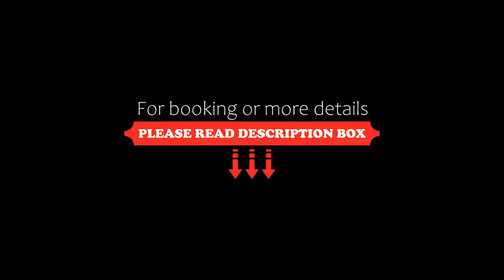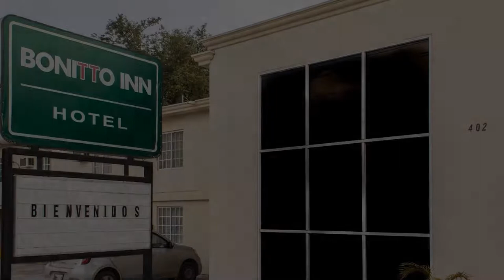BONITTO INN® Manuel, Villa Manuel, Mexico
About Property:
BONITTO INN® Manuel offers air-conditioned accommodation in Villa Manuel.
The rooms in the hotel are fitted with a TV with cable channels. Guest rooms feature bed linen.
Staff at the 24-hour front desk can provide tips on the area.
Property Type: Hotel
Address: Av. Insurgentes 402 Ote. Zona Centro, 89730 Villa Manuel, Mexico
Searching For
1. BONITTO INN® Manuel - Villa Manuel - Mexico
2. BONITTO INN® Manuel - Villa Manuel - Mexico Address
3. BONITTO INN® Manuel - Villa Manuel - Mexico Rooms
4. BONITTO INN® Manuel - Villa Manuel - Mexico Amenities
5. BONITTO INN® Manuel - Villa Manuel - Mexico Offers and Deals
Audio Credit:
Track Title: Reasons To Hope
Artist: Reed Mathis